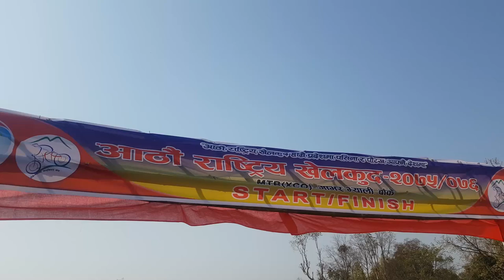8th National cycling Nepalgunj Gabar Valley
cycling national games compitition at Gavar valley at Banke